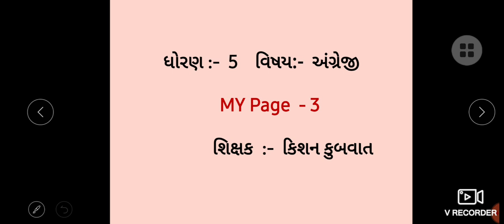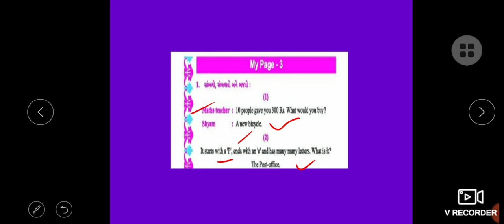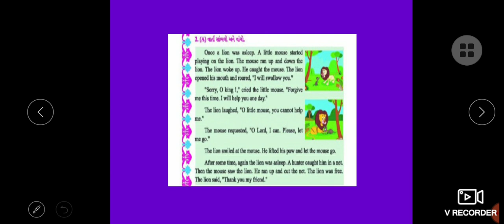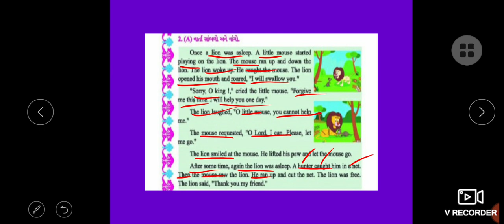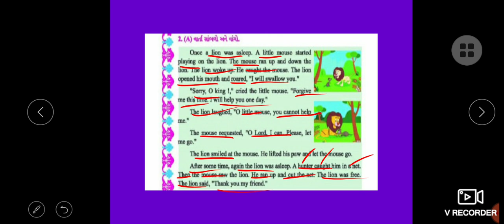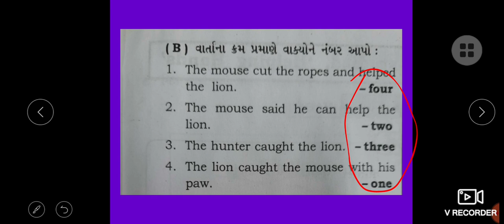English Std 5 My Page 3